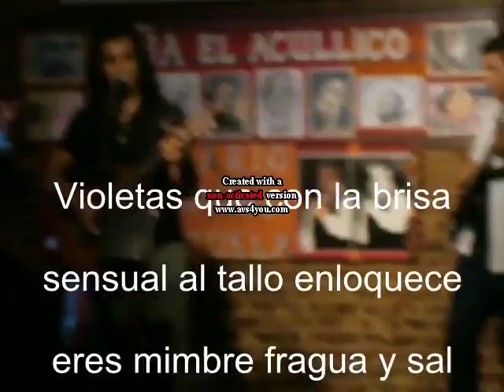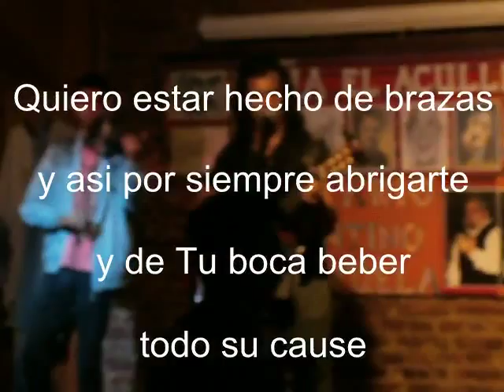Mario Trejo / Cien Alas de Amor /MANSEROS SANTIAGUEÑO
MARIO TREJO / CIEN ALAS DE AMOR/ MANSEROS SANTIAGUEÑOS